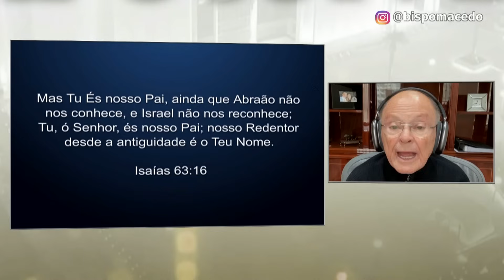O Pai é nosso! - Meditação Matinal 27/09/23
O PAI É NOSSO!...

"Mas Tu És nosso Pai, ainda que Abraão não nos conhece, e Israel não nos reconhece; Tu, ó Senhor, És nosso Pai; nosso Redentor desde a antiguidade é o Teu Nome." Isaías 63:16